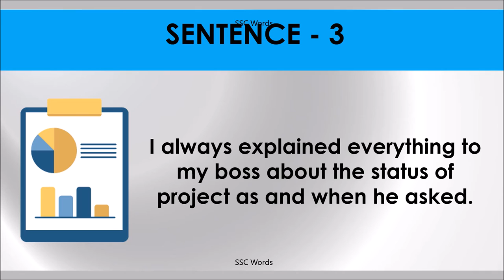AS AND WHEN Idiom 1614 # Meaning and five sentences # SSC Words